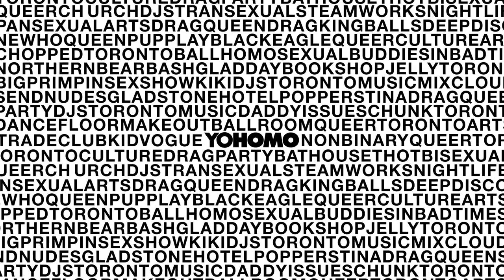Toronto Drag Queen Tynomi Banks Talks About Her Beginnings In Drag | Yohomo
Tynomi Banks aka Sheldon McIntosh talks about her beginnings in the Toronto drag scene, the evolution of her drag until now, the state of the scene and a bunch of other juicy comments that we lived for!

Excerpt of the August 2019 episode of the Yohomo Show on ISO radio.

Videographer - Lulu Wei
Editor - Raphael Sanchez
Hosts - Armand Digdoyo, Phil Villeneuve, Mathieu Bellemare

ABOUT YOHOMO
Yohomo brings Toronto's LGBTQ2+ communities together by shining spotlights on everyone's parties, events, plays, screenings, meetups and marches through listings, our exclusive music mixes, Spotify playlists, artist profiles, merch collaborations and our own quaterly events. Keeping Toronto queer for as long as we can remember.